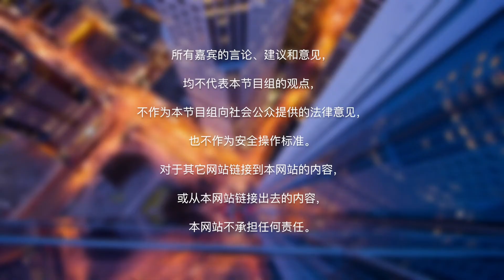交流访问学者及配偶子女如何申请J 1或J 2签证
J-1签证仅限于交流访问学者使用吗？私人机构是否也能获得J-1签证配额？如何申请J-1或J-2签证？拿到签证后需注意哪些要点？ How视频请来资深律师为您解答。

交流访问学者及配偶子女申请J-1或J-2签证
私人机构达到标准也可申请J-1或J-2签证名额。
J-1或J-2签证不止用于交换学者，也可用于交换工作者。

第一步  拿到DS－2019表，需填SERVIS I－901表格，交SERVIS费用
SEVIS学生和交流访问学者信息系统
student and exchange visitor information system

第二步  填表完成及缴费完成后，需说明公司情况，提交公司的各种资料
外国的员工需证明自己的非移民倾向

第三步  填写DS－160表格，填写后交费，到使领馆申请J-1签证
申请人的配偶及21岁以下子女可申请J-2签证。
签证时左下角有Subject To 212（E），则J-1项目完成后2年内必须返回中国。
Not Subject To 212（E），工作完成后不用返回中国。

签证上没有标注时，需看DS－2019表格上的标注